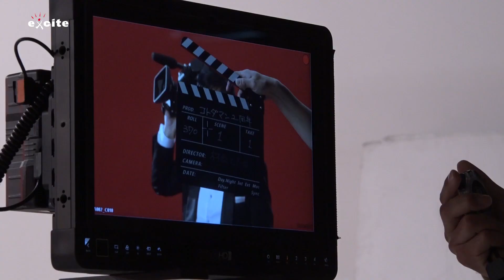“全裸監督”村西とおる、「コトバ攻めってキモチいい」 お待たせしすぎた初CM コトダマン2周年キャンペーンCM『2 周年ナイスですね』篇＆メイキング＆VHS告知映像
RPG「共闘ことば RPG コトダマン」が2 周年を迎えるにあたり、村西とおるさんを起用した新 WEBCM『2 周年ナイスですね』篇を 2020 年 4 月 15 日(水)22 時より公開。
様々なシチュエーションでコトダマンをプレイするユーザーに対し、「ナイスですね~!」「ファンタ スティック!」「エクスタシィー!」と、村西さんお馴染みの“コトバ”でユーザーを攻めるシーンが本 CM の最大の 見どころ。
ノリノリで初 CM に挑戦した村西さんが、コトダマン 2 周年キャンペーンの内容を皆さま に、“村西節”でお伝えいたします。
巧みな“コトバ攻め”を見せる村西とおるさん熱演の新 CM となっている。

またWEB-CMの公開を記念して、CM撮影現場で村西監督が実際にカメラを手にして撮影した、
最新作となる裏CMが入った特別VHSをプレゼントするTwitterキャンペーンを実施いたします。
当キャンペーンの賞品としてプレゼントされる、一発取りの本裏CMはTwitterキャンペーンの当選者のみが見ることのできる。